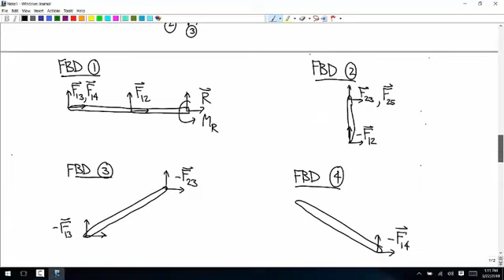Monday, 4/13/2020: Structures #5